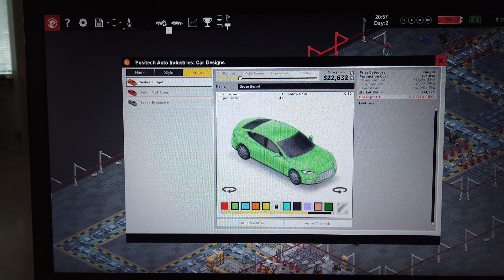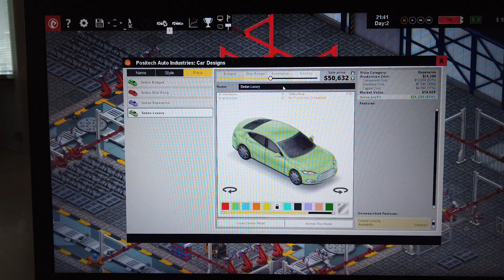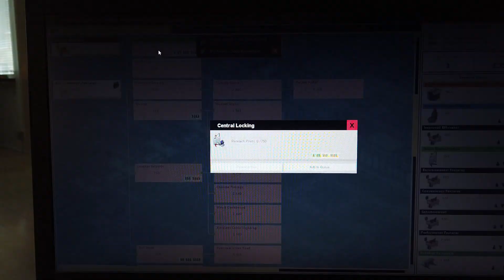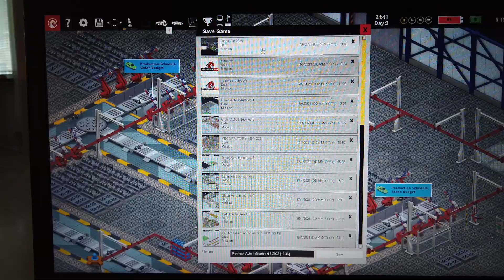MongoTV_13500 - Mongo Games - DANSK - Production Line - Del 17 - Olsen Cars 2023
DEL 17 - God SØNDAG eftermiddag og aften. Det her gamle bilfabrik spil, det er nok meget godt stadig :-) Jeg har spillet det eer spil nogle 100 timer engang, og har også optaget meget video med det, til min YouTube kanal. Men det er mere et spil, man sidder og hygger sig med alene, over mange timer. Der sker ikke så meget, da man skal forske og åbne en masse nye ting i forkning, før man kan bygge og bruge det, på ens bil produktions linje. Men jeg syntes at det stadig er, et godt spil. Man kan købe det på Steam. Ejer af det bilfabrik spil, skulle have udviklet en version 2, da det er et godt hygge bilfabrik spil. Klokken den er 14.30, og jeg err ved at oplade mit video kamera. Jeg kunne lige ligge i min seng, og få 1/2 time på øjet, og vente på, at mit gamle DJI Pocket 1 videokamera, er opladet 100% med strøm. Så kan jeg bare fortsætte, da spil står pauset nu, på min over 5 år gamle Asus ROG gamer laptop-PC computer. Intel Core i5 8.Generation med Geforce 1050 4GB grafikkort.